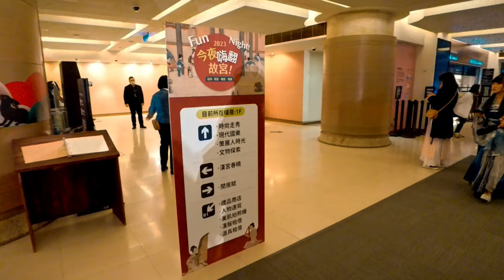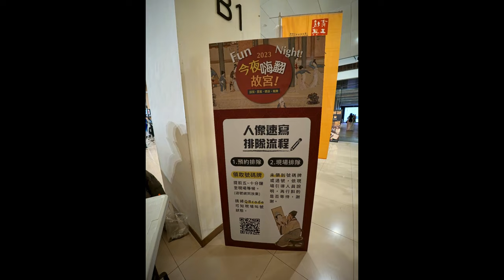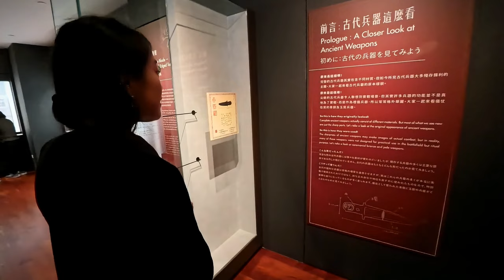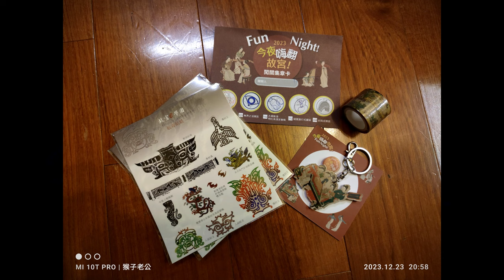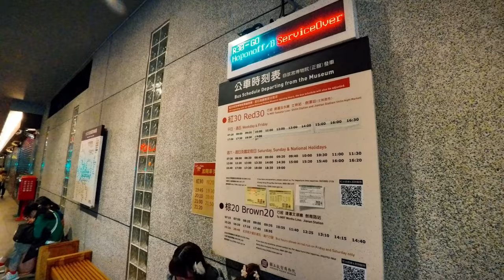2023故宮之夜(新鮮好玩，美女很多，不斷的傻眼！) By 猴子老公 feat.科目三/insta360 ACE PRO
猴子老公這樣說：
故宮博物院不就是放翠玉白菜的地方嗎？啊不就一堆看不懂的古董，能變出個什麼鬼？會好玩有趣？而且還是晚上...哈，別鬧了啦，哈哈哈！！
但是...晚上到了故宮，竟看到了我在台灣從出生到現在，都不曾見過的情景.
女孩子穿古裝,有點稀奇吼，是吧！但是一堆不同年紀的女生，穿著各種不同樣式及年代的古裝，這眼前的景像...說真的，我真的不會也不知道該怎麼形容給大家聽，只能誠心的邀請大家自己去看這部影片，仔細觀察跟感受一下了！

猴子老公murmur:
為什麼這些女孩子，會喜歡穿古裝呢？同樣的一個人，穿上古裝...會完全不同嗎？問號x3，你穿過古裝嗎？沒有對吧！我也沒有耶，難道你不想在合適的場合，給他穿一次來過過癮？喔，怪怪的，會害羞，不自在！嗯，好吧，那下一次的故宮之夜見吧！！反正一堆人都醬穿。我是猴子老公...不見不散喔！！

嗨翻故宮 故宮博物院/insta360 ACE PRO